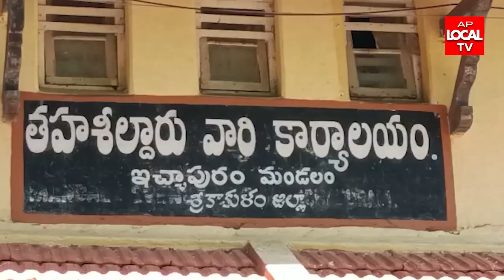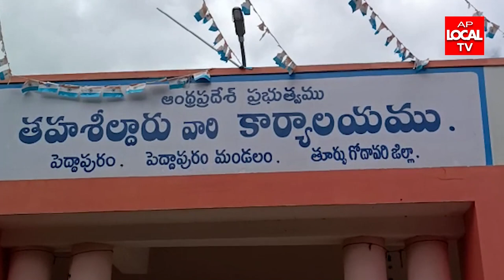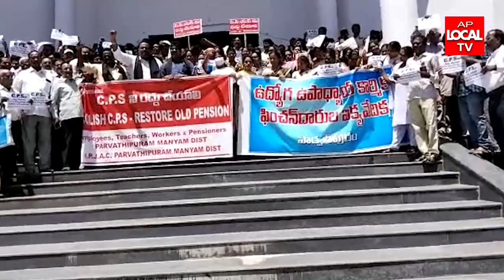01-09-2022 AP LOCAL TV NEWS BULLETIN